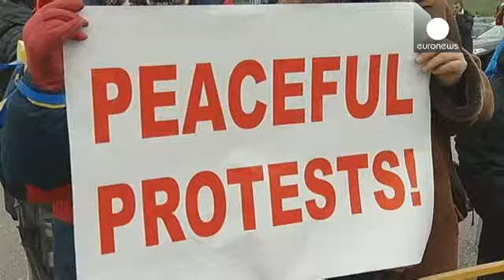Jornalistas denunciam repressão policial na cimeira da OSCE em Kiev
A cimeira da OSCE que teve início esta quinta-feira, em Kiev, permitiu aos jornalistas ucranianos...

A cimeira da OSCE que teve início esta quinta-feira, em Kiev, permitiu aos jornalistas ucranianos denunciarem a violência policial que vitimou vários repórteres. A manifestação pró-europeia contra o governo de Viktor Ianukovytch dura há dias. No domingo a polícia espancou vários profissionais, entre eles, um repórter de imagem da euronews.

"Nós viemos ao encontro dos ministros dos Negócios Estrangeiros à sua chegada à cimeira para lhes fornecer informações exatas sobre o que aconteceu aos jornalistas que estão a cobrir as manifestações contra o governo. Mostrámos-lhes fotos que mostram como a polícia impede os jornalistas de trabalharem" - explicou a jornalista Nataliya Sokolenko.

Os protestos foram desencadeados pela recusa do governo de Kiev em assinar o acordo de associação com a União Europeia. Uma recusa motivada pelas pressões de Moscovo que pretende que a Ucrânia integre uma união aduaneira com várias ex-repúblicas soviéticas.

"Eu decidi escrever ao anfitrião desta cimeira, o ministro ucraniano dos Negócios Estrangeiros, Leonid Kozhara, para lhe pedir uma ação rápida relativamente a estes ataques, que eu considero muito preocupantes. Também levantei a questão do vosso colega, Roman Kupriyanov, que foi atacado, tal como muitos outros. Pelo que sabemos, cerca de 40 jornalistas foram atacados e espancados, na sua maioria por agentes da polícia" - esclareceu a representante para a liberdade de imprensa junto da OCSE, Dunja Mijatovic.